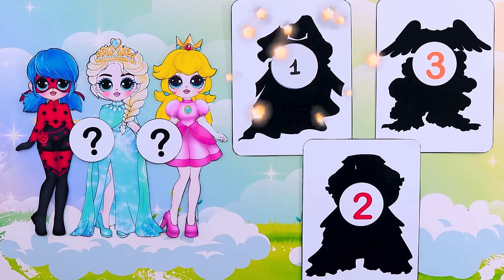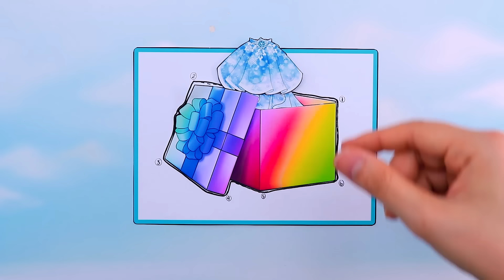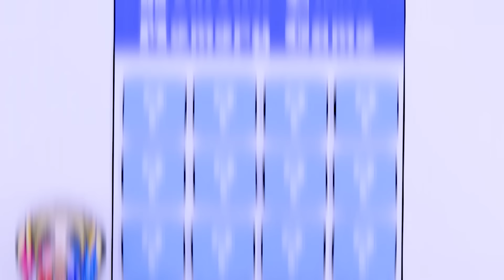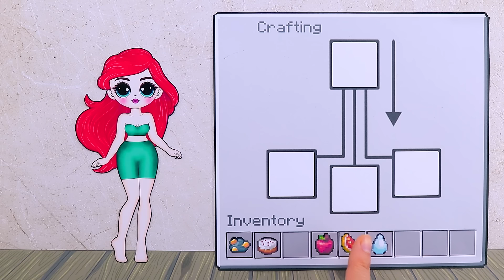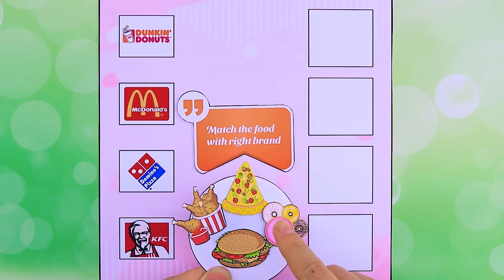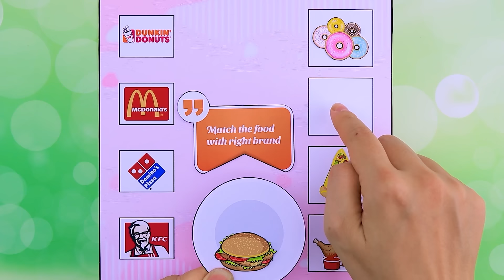NEW SPECIAL OUTFIT: How beautiful will the Peach Princess be? | 30 DIY Arts & Paper Crafts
Welcome to WOW Amazing Doll channel.
You are watching video: NEW SPECIAL OUTFIT: How beautiful will the Peach Princess be? | 30 DIY Arts & Paper Crafts
My princesses: Ladybug, Princess Peach and Elsa have had a spectacular transformation, let's see how they wear new outfits with dark, fire and devil styles.
Thank you, if you like, please give me a like on the video and press the channel subscription button